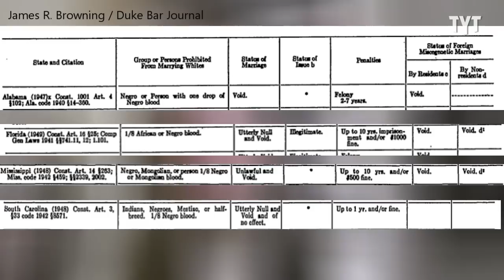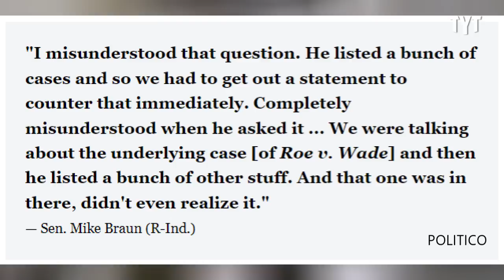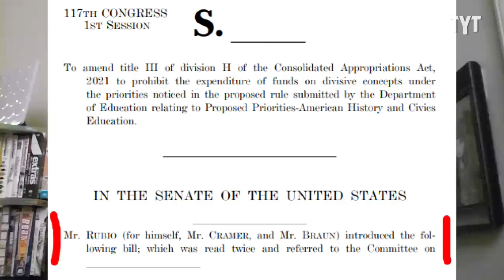Senator Makes DISTURBING Implication About Interracial Marriage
Indiana Senator Mike Braun has no problem with the Supreme Court revisiting Loving v. Virginia. Leah Cover breaks it down on Rebel HQ.